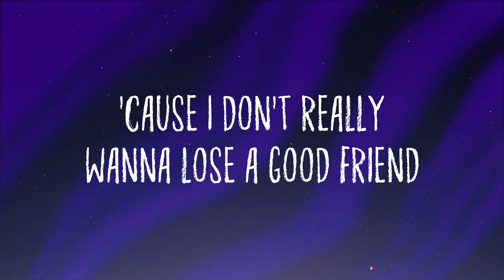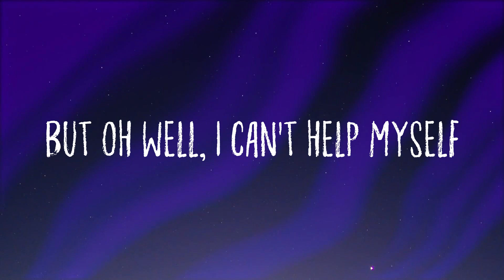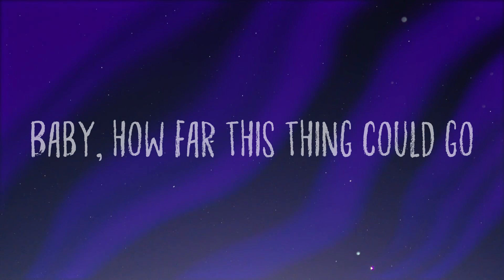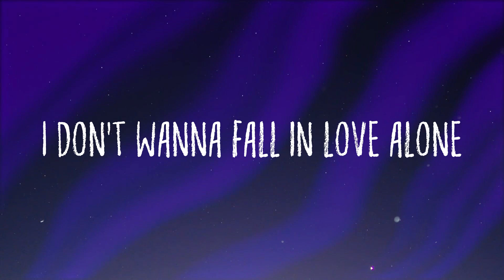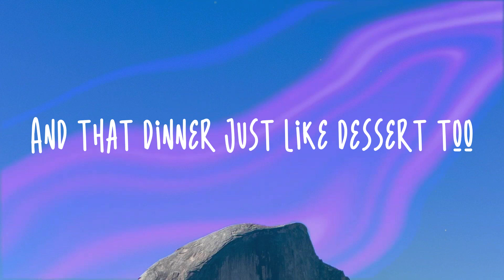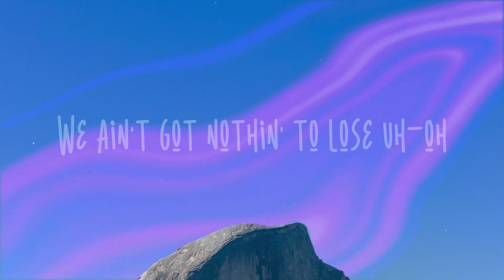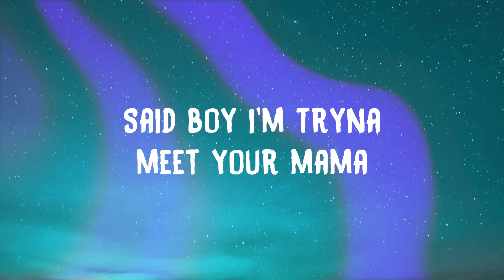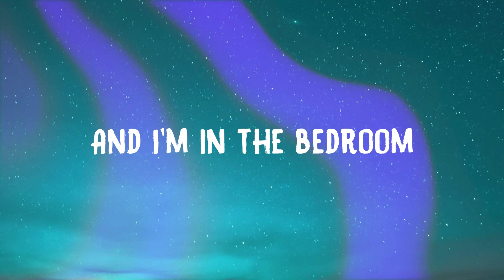Fall In Love Alone - Stacey RyanVisualized Lyrics💢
Fall In Love Alone - Stacey RyanVisualized Lyrics💢  I'm familiar with unrequited
  I know you got a heart that's undecided
  Just like mine, it takes it's sweet time
  I've been tryin to dive into the deep end
  'Cause I don't really wanna lose a good friend
  But I might find something divine
  It's electric every time we touch
  I've been livin' for this head rush
  I could tell what you were thinkin
  I hate that I slip up
  When I've been drinking
  But oh well, I can't help myself
  I'm gettin' really tired of this back and forth
  Just give in to this driving force
  I mean, there's somethin' between us
  You just need to be right here